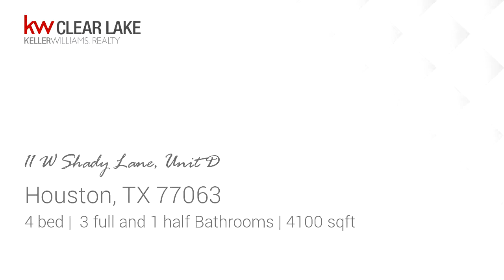Residential for sale - 11 W Shady Lane, Unit D, Houston, TX 77063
I proudly present this amazing Spanish Style Estate that will exceed any expectation. This home is suited for entertaining and relaxing. Lounge on your choice of several patios or balcony surrounded by the sounds of birds and shaded by mature trees.  Guests will enjoy the gameroom with a bar and pool table overlooking the gorgeous backyard or maybe you choose to go back in time at the bar or in front of the cozy fireplace in the rustic, but luxuriously renovated Cantina. If an intimate dinner is your kind of evening, prepare it in this charismatic kitchen by the fireplace and wall of windows to the patio with a, not to be understated, water fountain that lights up the backyard in a pool of indigo. Each bedroom is anchored by a full bathroom and walk-in closet and holds a comfort for anyone who stays. If you enjoy living by every shopping experience you could ever need and exclusive restaurants, then youre invited to purchase this private home nestled in nature, behind a secured gate

Bedrooms: 4
Bathrooms: 3 full and 1 half
Square Feet: 4100
Price: $1,700,000

07/09/2019 08:45:17 am

Last modified: